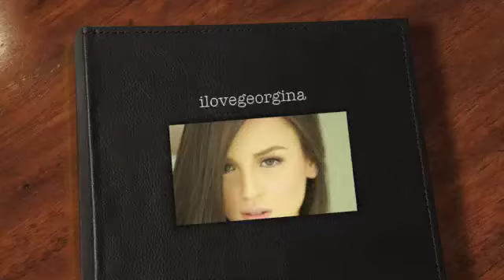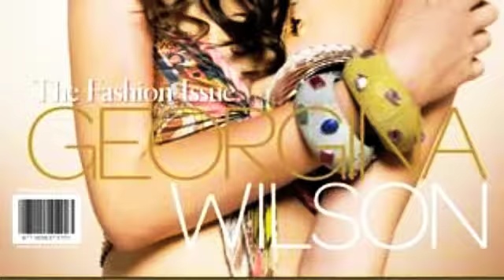Georgina Wilson (version I) by G-frey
FOLLOW @glen_FREY

TRIBUTE to the ONE & ONLY @ilovegeorgina